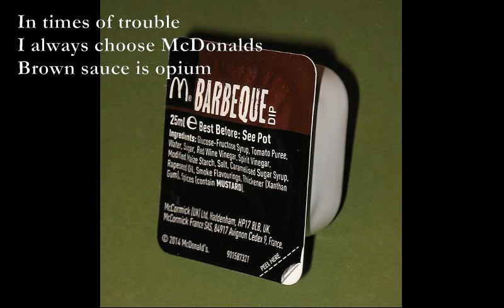June '23 Haikus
My dentist Shaadi
Says I need a new gold crown
Lasts longer than me

Princess Anne is here
To laud the fearless pay corps
Guns but no bullets

In the high dudgeon
For frying an egg who's smell
Crept up to landing

But the North-East wind blows cold
stealing our summer

In times of trouble
I always choose McDonalds
Brown sauce is opium

TJD
1/5/23

1. Em, Cm F Dm, G#m C#m D#7 G#m C#m G#m
2. Em, F Am7 Dm, Bb Am7 Em
3. 540xxx(A*) 320xxx A* Em G A, Em G A* G A* G
4. x0x55x x0655x x0x032 Em, Am Em Am
5. xx065x F#m, xx056x x0x55x xx056x x0x55x